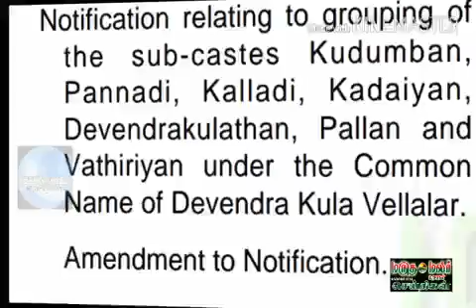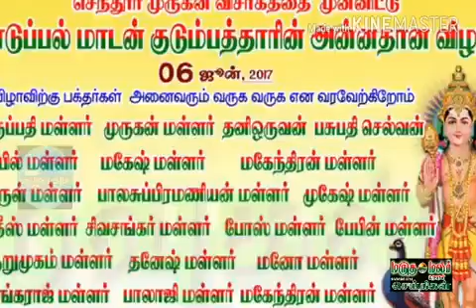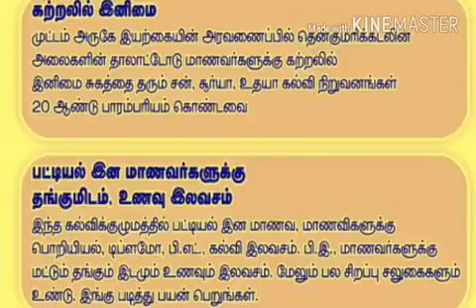{06-06-2017} மருதமலர் உறவுகள் செய்திகள்